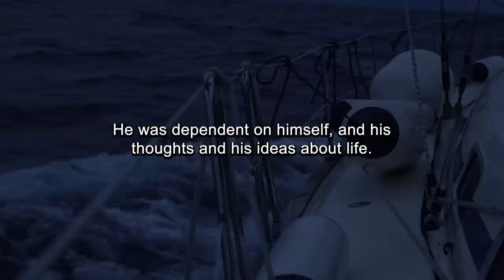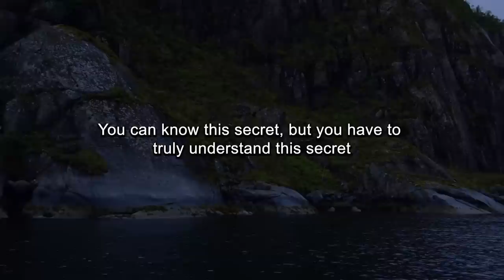BUDDHA'S LAST MESSAGE - Be Your Own Saviour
Buddha story by dare to do. motivation about buddha's final message for his disciples, thnks for watching and enjoy!
OF COURSE STAY BLESSED EVERYONE :)

Music Search:

artlist

1)This video has no negative impact on the original works (It would actually be positive for them)
2)This video is also for teaching purposes.
3)It is not transformative in nature.
4)I only used bits and pieces of videos to get the point across where necessary.